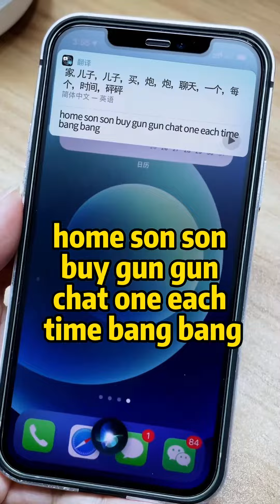最後一個肯定猜不到了吧？